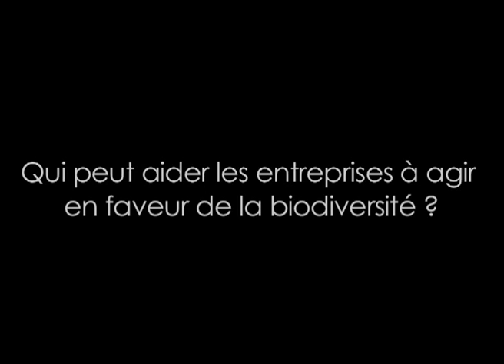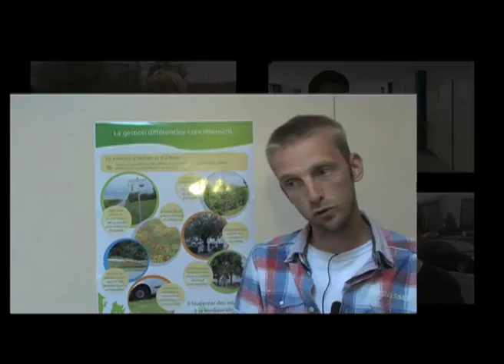Gestion différenciée dans les entreprises et les PAE : 1ère partie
Pourquoi et comment miser sur la biodiversité et la gestion différenciée quand on est une entreprise ou un parc d'activités économiques ? Pôle Wallon de Gestion Différenciée asbl. 2012. Musique originale : Noi - "Everything is changing".